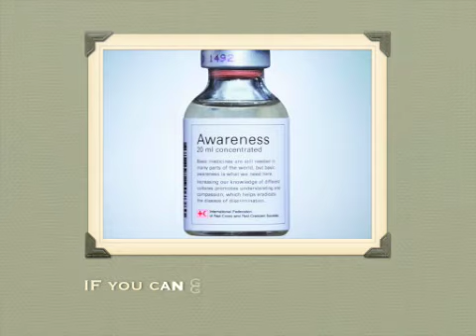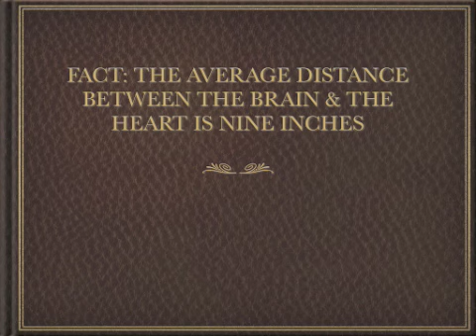IF Kipling did Marketing . . . original version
An adaptation of Kipling's timeless poem 'IF" by the blog 9 INCH MARKETING.